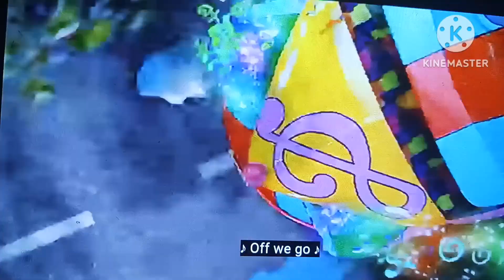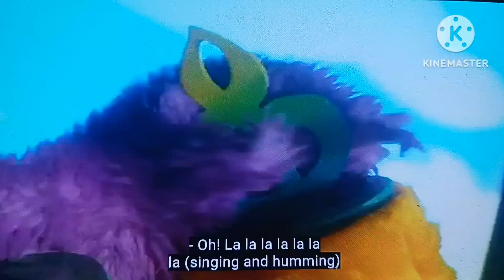Boys and Girls, Frogs and Dreams Sing A Long (Original and Opera)